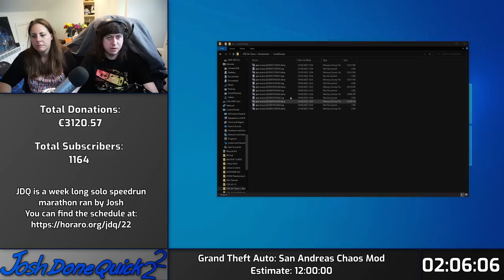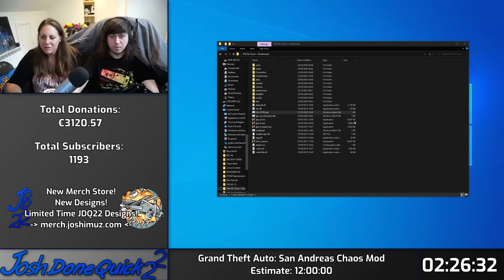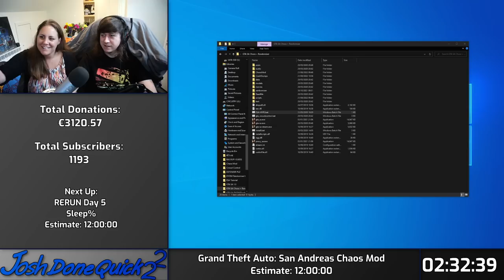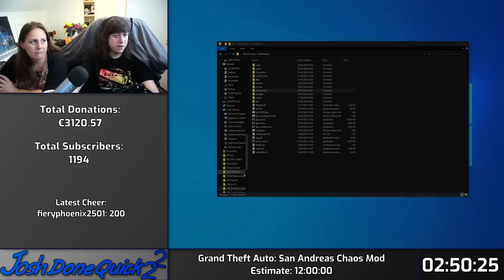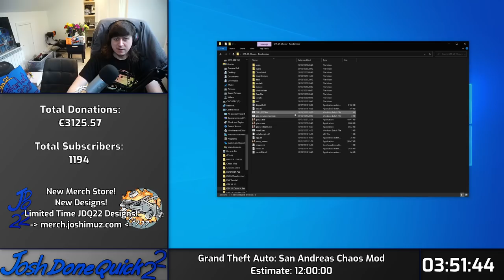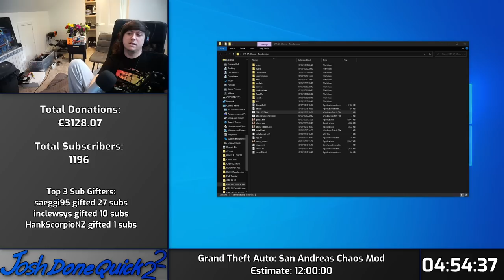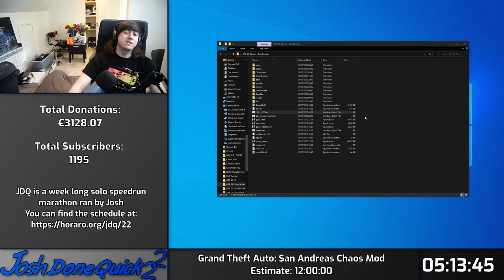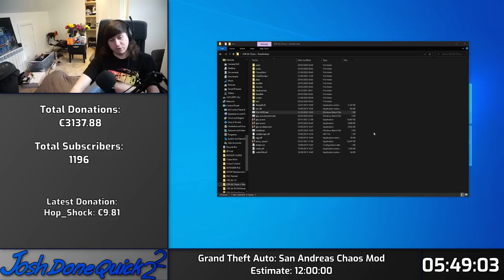Chat Voted Chaos Mod GTA:SA Part 1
JDQ is my yearly birthday speedrun marathon where for 12 hours a day for 5 days I speedrun a bunch of games I barely know how to play (and some I actually might know how to) on my Twitch channel in an attempt to sellout as hard as I can and then go back to not doing that the rest of the year :P